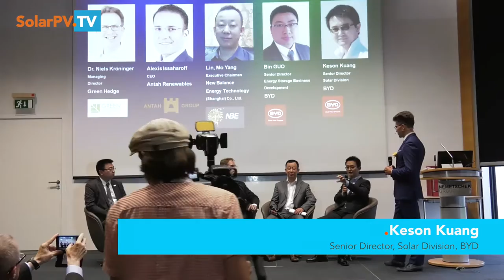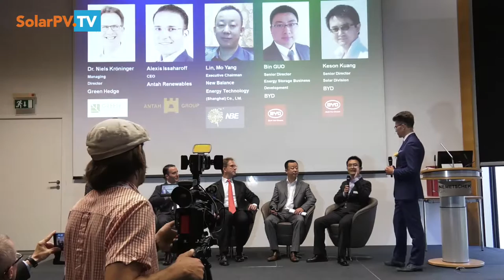Clean Disruption Leaders: Executive Panel Discussion on Fully Sustainable Power Solutions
During Intersolar Europe 2016, SolarPV.TV hosted an Executive Panel Discussion on Fully Sustainable Power Solutions thanks to the invitation of BYD to its Exclusive Event.

Are we already experiencing a clean disruption today? You will learn from the following industry leaders:
Niels Kröninger, Managing Director, Green Hedge
Alexis Issaharoff, CEO, Antah Renewables
Lin, Mo Yang, Executive Chairman, New Balance Energy Technology
Bin Guo, Senior Director, Energy Storage Business, BYD
Keson Kuang, Senior Director, Solar Division, BYD